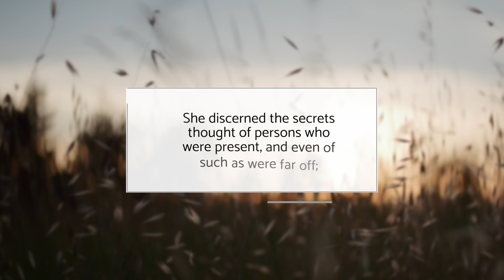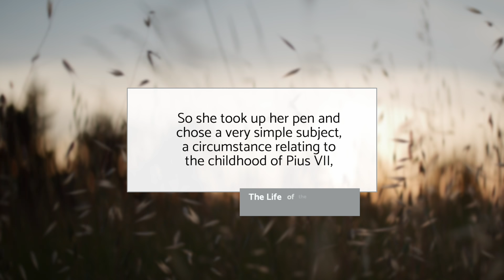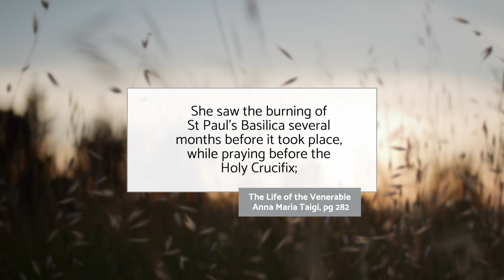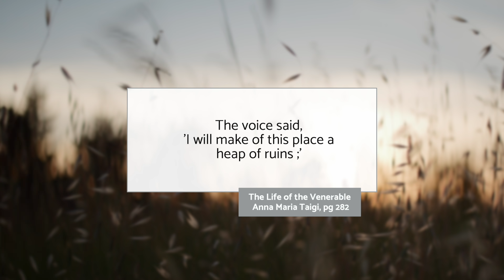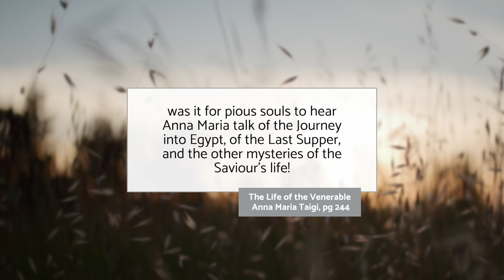Anna Maria Taigi Predicts Chastisement In Rome | Catholic Prophesy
Did Anna Maria Taigi's prophesy of a chastisement in Rome come true? In this video will examine the Catholic mystic Anna Maria Taigi, the details about a chastisement to fall upon an area of Rome, the manner which God communicated to her prophetic knowledge, her super natural knowledge of Pope VII and more. One lesson that we can learn about Catholic prophesy, is that the prophets were never curious about future events. Anna Maria is no exception. She always used gift of prophesy for the salvation of souls and for the glory of God.

Would please consider supporting our work to help us keep all our Catholic content free for the world!